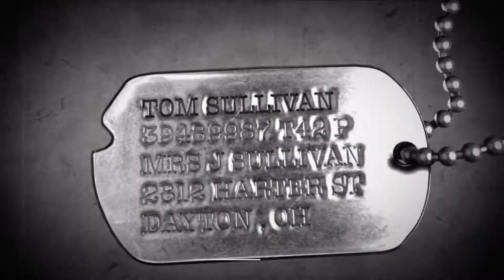Call of Duty World at War Walkthrough PART 2 - Little Resistance (No Commentary)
Call of Duty World at War Campaign Walkthrough PART 2 (No Commentary)

Call of Duty: World at War is a first-person shooter game produced by Treyarch, and is the first game in the "Black Ops" timeline. It was released on November 11, 2008 in North America and on November 14, 2008 in Europe. It was announced on December 2, 2007, and on June 6, 2008; the 64th anniversary of D-Day, Treyarch announced it would be named as "World at War" and it would take place in the Pacific theater of war as well as the Eastern Front.

There is one campaign in the game divided into two: the American campaign and the Soviet campaign. The Soviet campaign is returning after having last been present in Call of Duty 2. There is no British campaign in the game, making World at War one of the only two major Call of Duty games set in the Second World War not to feature a British Campaign or a British playable character. It features both a solo and co-op campaign, however, both are the same except that co-op is played with multiple people and certain missions are unplayable.

The American campaign is set in the Pacific theater on the islands of Makin, Peleliu, and Okinawa. The Soviet campaign is set in the Eastern Front, mainly in Nazi Germany. In the American campaign, players take the role of Pvt. C. Miller as he fights alongside Sgt. Tom Sullivan, Cpl. Roebuck (later Sergeant), and Pvt. Polonsky. In the Soviet campaign, players take the role of Pvt. Dimitri Petrenko as he fights alongside the merciless Sgt. Viktor Reznov and the merciful Pvt. Chernov. In the American campaign, players, for the first time in a Call of Duty game, fight against the Japanese Imperial Army. Most combat takes place in jungles, where ambushes are likely. Combat also takes place in small mortar pits, ridges, beachheads, Japanese trenches, and small villages. Bunkers are a common sight in the American campaign, usually causing heavy casualties. In the Soviet Campaign, players fight against the German Wehrmacht during the push towards Berlin. Combat takes place, at first, in the ruins of Stalingrad where the player is mainly a sniper. After that, combat occurs in farmland and forests of the German town of Seelow, and finally, Berlin is assaulted and close quarter fighting becomes a common feature. The last mission of the Soviet campaign sees the Red Army capture the Reichstag and the player planting the Soviet Flag on top of the building.